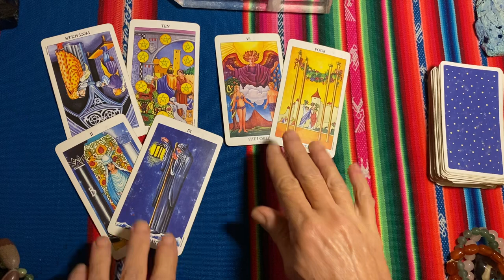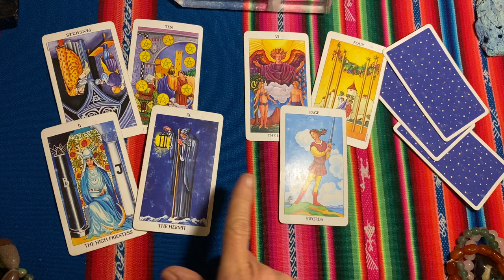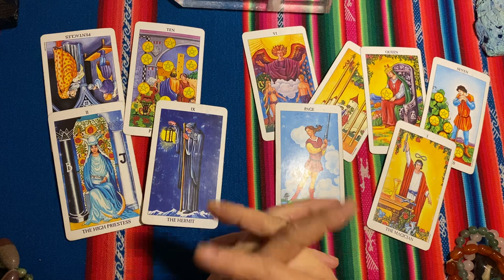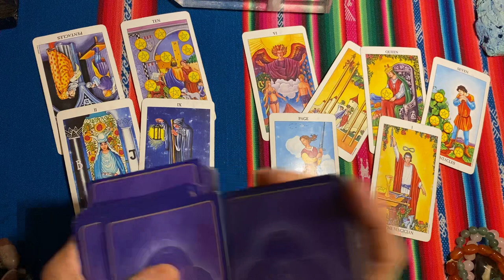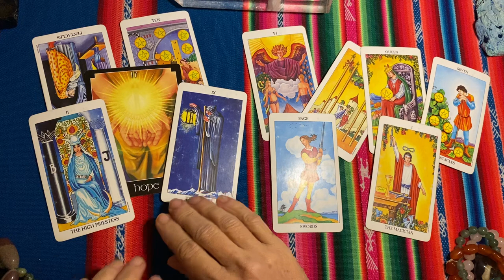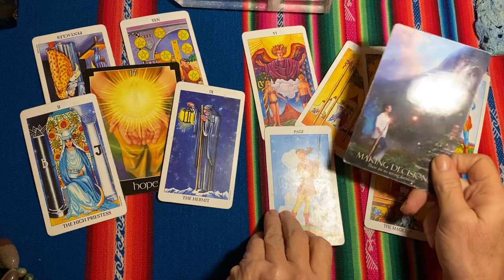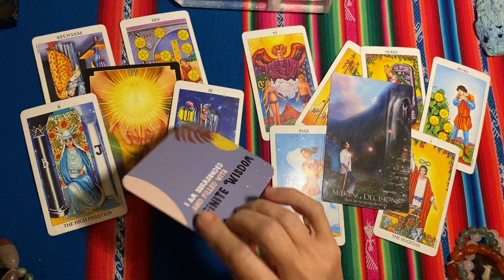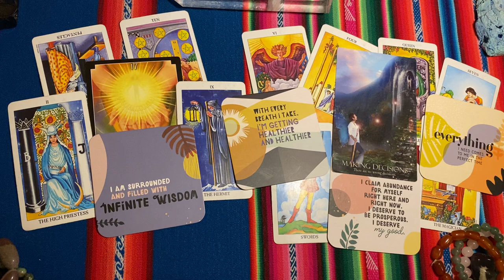Gemini There Are NO Wrong Decisions, What Are You Choosing? June Bonus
You can take your time to make the right choice.

'WISDOM The best Mind Altering Drug is Truth'